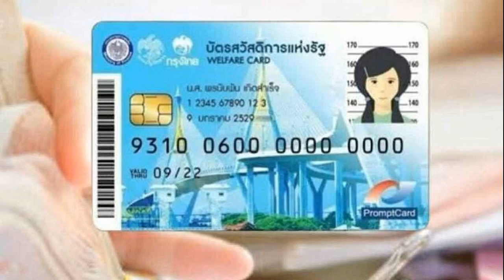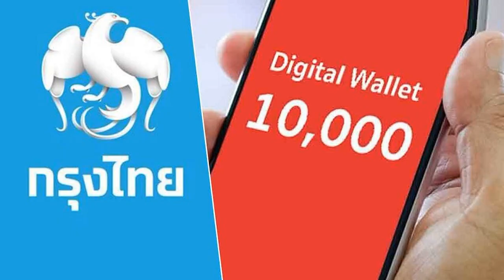ลงทะเบียนบัตรสวัสดิการแห่งรัฐ 68 เงินช่วยเหลือ 1,545 บาท ใครได้บ้าง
11 ต.ค. 2567
11:03 น.
ลงทะเบียนบัตรสวัสดิการแห่งรัฐ 2568 เงินช่วยเหลือ 1,545 บาท ใครได้เงินบ้าง เปิดลงทะเบียนรอบใหม่วันไหน ตรวจสอบคุณสมบัติ เช็กที่นี่

วันที่ 11 ต.ค.2567 ผู้สื่อข่าวรายงานว่า สำหรับ กลุ่มเปราะบาง ผู้มีรายได้น้อย เตรียมความพร้อมลงทะเบียนบัตรสวัสดิการแห่งรัฐ หรือ บัตรคนจน รอบใหม่ เพราะขณะนี้กำลังจะครบ 2 ปี
หลังจากรอบล่าสุดที่เปิดลงทะเบียน ปลายปี 2565 เมื่อวันที่ 5 ก.ย.-31 ต.ค. เพื่อเป็นการทบทวนคุณสมบัติของผู้มีสิทธิเข้าร่วมโครงการใหม่ โดยวางแผนไว้ว่า บัตรสวัสดิการแห่งรัฐ จะทบทวนผู้มีสิทธิใหม่ทุก ๆ 2 ปี เพราะบางคนอาจมีคุณสมบัติที่หลุดจากเกณฑ์ไปแล้ว หรือบางคนที่ไม่ได้สิทธิคุณสมบัติอาจจะผ่านในรอบนี้
อ่านข่าว : ลงทะเบียน บัตรสวัสดิการแห่งรัฐ วันไหน เปิด 10 คุณสมบัติเงื่อนไขสมัคร
ลงทะเบียนบัตรสวัสดิการแห่งรัฐ 2568 วันไหน เช็กที่นี่
โดยรอบการทบทวนครั้งใหม่คาดว่าจะอยู่ในช่วงเดือนตุลาคม 2568 หรือ ปลายปี 2568
ต้องผ่านการอนุมัติของที่ประชุมคณะรัฐมนตรี (ครม.) ก่อน
คุณสมบัติในการรับ บัตรสวัสดิการแห่งรัฐ
เกณฑ์คุณสมบัติผู้เข้าร่วมโครงการ เบื้องต้นคาดว่าจะยังไม่ได้เปลี่ยนไปจากเดิม ดังนี้
ลงทะเบียนรายบุคคล และตรวจสอบคุณสมบัติเป็นรายบุคคลและครอบครัว
ต้องเป็นบุคคลสัญชาติไทย
อายุ 18 ปีบริบูรณ์ขึ้นไป
มีรายได้คนละไม่เกิน 100,000 บาทต่อปี ภายในครอบครัว มีรายได้เฉลี่ยไม่เกิน 100,000 บาทต่อคนต่อปี
ทรัพย์สินทางการเงิน ได้แก่ เงินฝาก พันธบัตร ตราสารหนี้ต่าง ๆ ต้องไม่เกิน 100,000 บาทต่อคน ครอบครัวไม่เกิน 100,000 บาทต่อคนต่อปีเช่นเดียวกัน
ต้องไม่มีกรรมสิทธิ์ในอสังหาริมทรัพย์ หรือที่ดิน เกินจากเกณฑ์ที่กระทรวงการคลังกำหนด
ไม่มีบัตรเครดิต
ไม่มีวงเงินกู้บ้านตั้งแต่ 1.5 ล้านบาทขึ้นไป
วงเงินกู้ซื้อรถตั้งแต่ 1 ล้านบาทขึ้นไป
ต้องไม่เป็นภิกษุ สามเณร ผู้ต้องขัง บุคคลที่อยู่ในสถานสงเคราะห์ ข้าราชการ พนักงานราชการ ผู้รับบำเหน็จรายเดือน ผู้รับบำนาญ ข้าราชการการเมือง รวมถึง สส. และ สว.
บัตรสวัสดิการแห่งรัฐ 2568 จ่ายเงินช่วยเหลือกี่บาท
สำหรับการจ่ายสวัสดิการ ต้องขึ้นกับนโยบายรัฐบาลว่าจะมีเพิ่มเติมจากเดิมหรือไม่ เบื้องต้นจะเป็นไปตามเดิมคือ
วงเงินค่าซื้อสินค้าอุปโภคบริโภค 300 บาทต่อคนต่อเดือน
วงเงินค่าเดินทางผ่านระบบขนส่งสาธารณะ 750 บาทต่อคนต่อเดือน
วงเงินส่วนลดค่าก๊าซหุงต้ม 80 บาทต่อคนต่อ 3 เดือน
มาตรการบรรเทาภาระค่าน้ำประปา 100 บาทต่อครัวเรือนต่อเดือน
มาตรการบรรเทาภาระค่าไฟฟ้า 315 บาทต่อครัวเรือนต่อเดือน
รวมเป็นเงิน 1,545 บาท